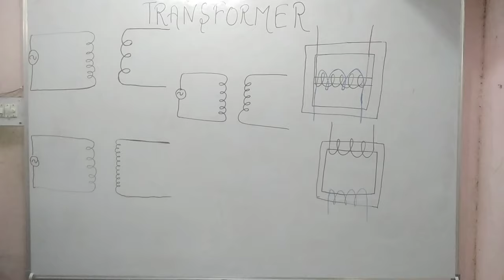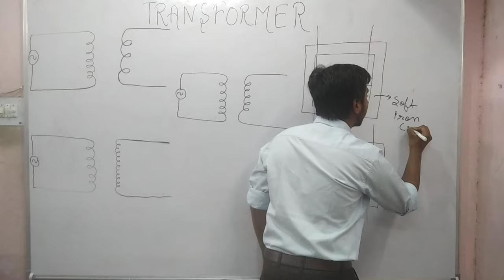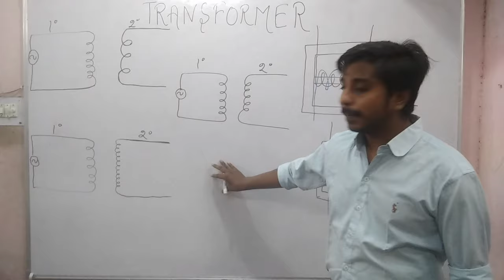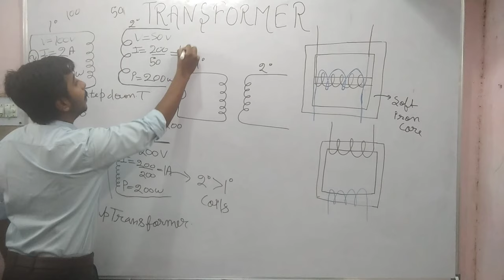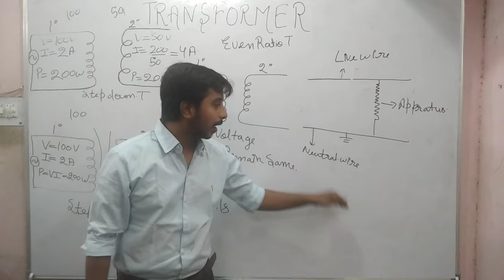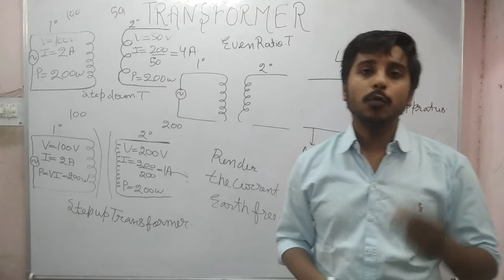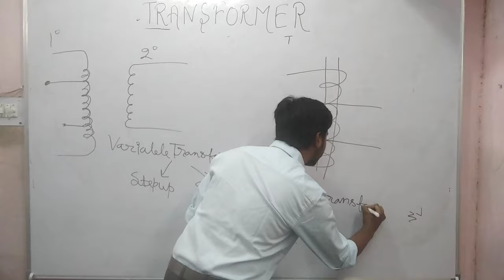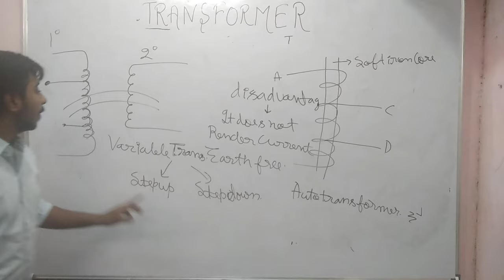basis of Electrotherapy|#09|Transformer,Step up and down transformer,auto and variable transfer